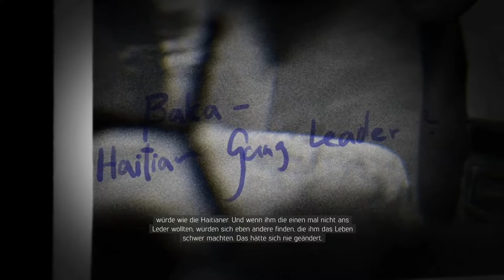LET'S PLAY MAFIA 3 DEUTSCH #04 „SAL MARCANO" [XBOX One Gameplay,German,HD+]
In dieser Folge von Let's Play Mafia III, treffen wir auf den Paten, der italienischen Mafia vor Ort. Sal Marcano.
Mafia III – Open World Action Spiel von 2K und Hangar 13

Die mit* gekennzeichneten Links, sind sog. Das gekaufte Produkt wird für euch nicht teurer, ich erhalte aber einen kleinen Bonus.